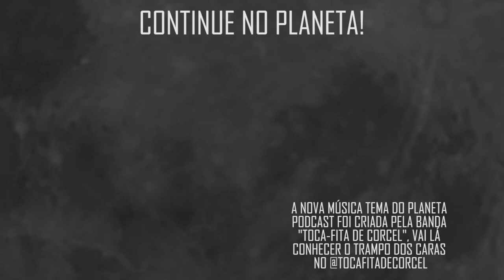"EU ME AFASTEI DELE" (ZÉ DO CAIXÃO) com Toninho do Diabo | Planeta Podcast (Sobrenatural)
O príncipe do reino obscuro Toninho do Diabo, veio bater um papo sobre sua carreira no Planeta podcast, nesse trecho nosso convidado fala sobre seu amigo e colega de trabalho Zé do Caixão.

CANAL TONINHO DO DIABO: @MPQ 90